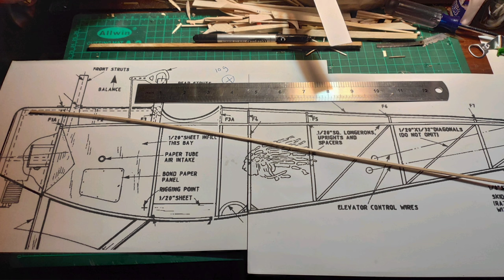Rubber Power NIEUPORT XI - Start to Finish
She's very expensive model for me. I used many rubber. I really don't like that. But i love Jumbo and mega size free flight WWI models.